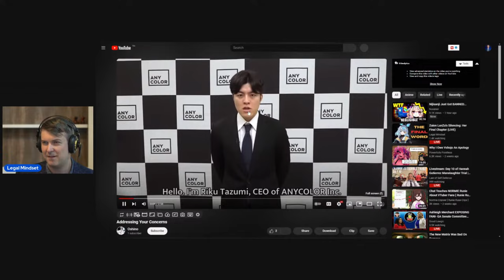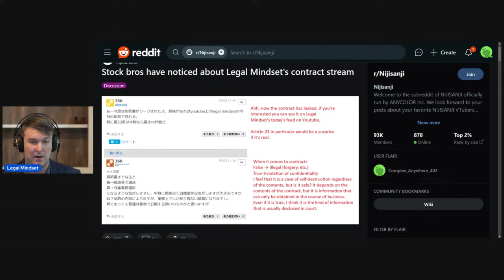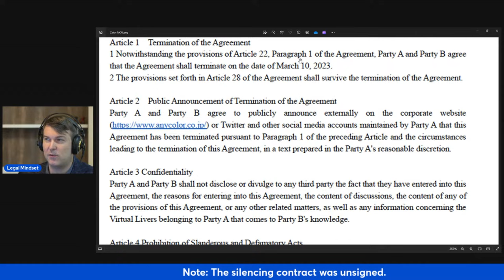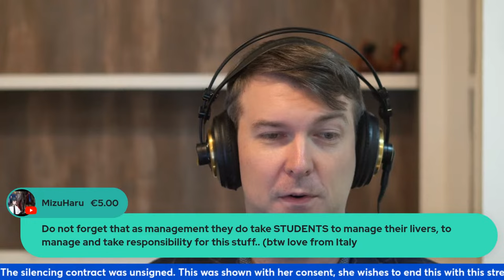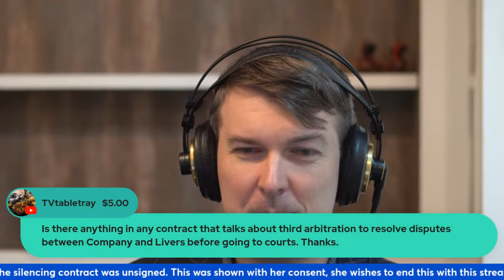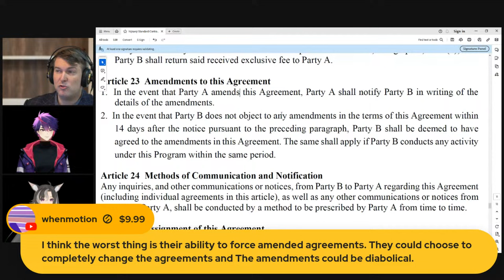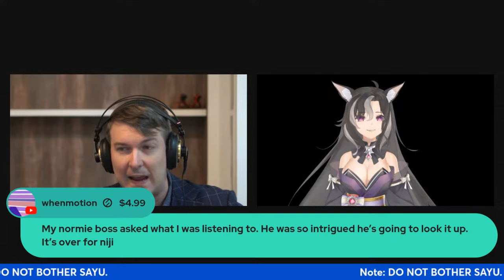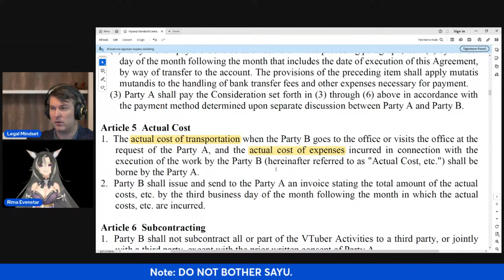Zaion LanZa's Silencing: Her Final Chapter (LIVE)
🔗LINKS🔗